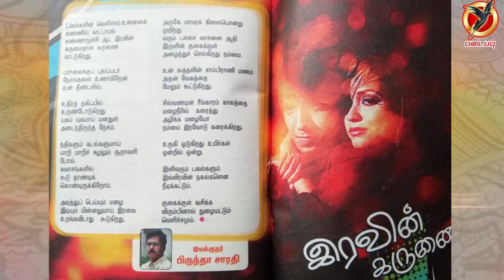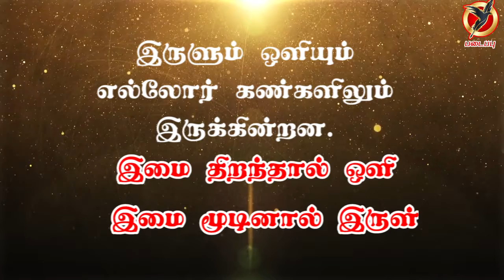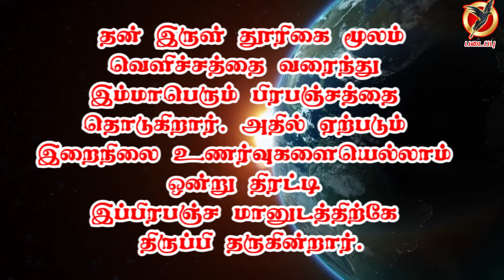நூல் வெளியீடு - இருளும் ஒளியும் காணொளி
இருளும் ஒளியும்
பிருந்தா சாரதி

சமகால எழுத்துலகில் எக்காலத்திற்கும் பொருத்தமான எழுத்துக்களைக் கண்டறிந்து புத்தகமாக்கித் தரமான படைப்புகளைத் தன்வசம் கொண்டுள்ள படைப்புக் குழுமம் தனது பெருமைக்குரிய படைப்பாக வெளியிடும் ‘இருளும் ஒளியும்’ நூல் பதிப்பக நூல்களின் வரிசையில் மிக முக்கியமானதொரு நூல் என்றால் அது மிகையல்ல. வாசிப்பின் மேல் காதலும் வேட்கையும் கொண்ட ஒவ்வொரு சாமானியனும் வாசித்துத் திளைக்க வேண்டிய புத்தகம் ‘இருளும் ஒளியும்’.
நிலவறை இருட்டுக்குள்ளிருந்து பொக்கிஷப் பெட்டகமொன்றின் ஒளிக் கசிவில் நின்றுகொண்டிருப்பவனைப் போலத்தான் இப்புத்தகத்தை அணுக வேண்டியதிருக்கும். அப்பழுக்கற்ற அவ்வொளியானது படரும் பொழுது எதிரிருப்பவரின் மீது தெய்வீகம் படர்கிறது. இருளைக் குழைத்துச் செய்யப்படும் நிகழ்வுகளில்தான் எத்தனை அர்த்தம் பொதிந்துள்ளது என்பதை இப்புத்தகத்தின் இருள்வழி எங்கும் காண முடிகிறது. ஒரு மந்தகாசப் பொழுதில் தானாகக் கலங்கித் தெளியும் ஒரு பெரு நீர்ப் பரப்பைப் போல வாசித்து முடிப்பவரின் மனநிலை மாறிவிடும் என்பது திண்ணம். படைப்பாளி "பிருந்தா சாரதி" அவர்கள் தன் இருள் தூரிகை மூலம் வெளிச்சத்தை வரைந்து இப்பிரபஞ்சத்தைத் தொடுகிறார். அதில் ஏற்படும் இறைநிலை உணர்வலைகளை எல்லாம் ஒன்று திரட்டி இப்பிரபஞ்ச மானுடத்திற்கே திருப்பித் தருகிறார்.
சென்னையை வசிப்பிடமாகவும் கும்பகோணத்தைப் பிறப்பிடமாகவும் கொண்ட திரைப்பட இயக்குனரான இவருக்கு இது ஆறாவது தொகுப்பு. இவர் சமூக வலைத்தளங்களிலும் வார இதழ்களிலும் தன் முத்திரைக் கவிதைகளால் நன்கு அறியப்பட்டவர். மேலும் நிறைய விருதுகளைப் பெற்றிருந்தாலும் தனது "எண்ணும் எழுத்தும்" நூலுக்குப் படைப்புக் குழுமத்தால் வருடந்தோறும் வழங்கப்படும் இலக்கிய விருதும் 2018 இல் சிறந்த கவிதை நூலுக்காகப் பெற்றவர்.